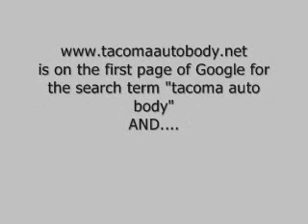Tacoma Auto Body tacomaautobody.net